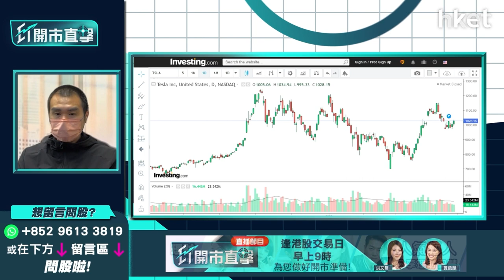【ET開市直擊】（精華）：TESLA（TSLA.US）上海廠房復產 甚麼價位短綫炒上落？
TESLA（TSLA.US）最新報1024.2美元。獨立股評人唐牛指，投資者喜受買入TESLA的其中一個因素，是股價對好消息「有反應」，其上海廠房剛復產，昨TESLA股價便立即造好。納指短期勢弱未明顯回升，如TESLA受累短期再低見1000美元或以下，建議投資者買入炒上落至1100美元。立即點擊收看／收聽

**重溫【開市直擊】美股大漲利港股今早氣氛 招行挫一成跌夠未？**

Time code
00：35 - 美股焦點及上日表現
01：39 - 美股及外圍市況+港股ADR表現
02：09 - 亞太股市早段市況速報
03：01 - 受布拉德言論影響   美10年期債息高見2.946厘
03：27 - 美一次過加息「三口」至0.75厘機會大嗎？
04：26 - 美通脹見40年高位已見頂？  股市可向上重大突破？
04：40 - 美加息令美股高估值   今年仍弱勢？
05：50 - 買美股宜「動態Trading」炒波幅   不確定因素多轉身要快
06：35 - 港股上日市況速覽+北水盤路
07：26 - 今日預期內地減息  恒指有反彈無大升？
08：20 - 美元強、港美息差擴闊  港?弱曾見7.84現走資陰霾
09：20 - 內地首季GDP合格  惟未反映4月疫情影響
10：01 - 港股多高估值風眼股份   恒指短?易跌難升
10：29 - 招行（03968）突更換行長   原因未公布短期沽壓大
12：14 - 招行（03968）自3月有流金流走   短期撈底定開PUT？
13：06 - 人行公布LPR一年期維持3.7厘  五年期以上維持4.6厘
13：45 - 降準0.25%不符市場預期   內銀第二季走勢點睇？
14：41 - 四大內銀股未見突破勢頭   郵儲行（01658）已取代招行（03968）成炒作對象
14：57 - 郵儲行（01658）持有較少內房債可破頂？  招行（03968）可放棄？
16：52 - 港股開市初段市況速報
17：29 - 東方海外（00316）受惠運費升   今年首季已達去年3份1總生意額
19：38 - 波羅的海乾散貨指數回升   太平洋航運（02343）等除淨後買入較安全
21：25 - ET個股推介：友邦（01299）
26：30 - 觀眾問股：中遠海控（01919）13元有貨  運費下跌對股價有影響嗎？
27：53 - 觀眾問股：88元高位入手李寧（02331） 現價如何操作？
30：26 - 觀眾問股：220元持有2手比亞迪（01211） 應否先放一手再吼低位買入？
31：59 - 觀眾問股：200元持有一手美團（03690）  現階段如何操作？
33：26 - 觀眾問股：中銀香港（02388）甚麼價錢可入？上望多少？
34：20 - 觀眾問股：友邦保險（01299）現價可入？
36：44 - 友邦保險（01299）可否重回77元靚價？
37：54 - 觀眾問股：長實集團（01113）何價可入手？上望多少？
39：37 - 觀眾問股：海爾智家（06690）24.5元衝入，現價可止賺？
40：19 - 觀眾問股：中移動（00941）54.5元買入，可繼續持有嗎？
41：29 - 觀眾問股：快手（01024）58有貨，如何操作？
42：23 - 觀眾問股：台積電（TSM.US）120美元有少量貨，現價可再入？
42：48 - 台積電TSM走勢偏差，上方甚多蟹貨短?不宜買入，有貨先持有觀望
43：50 - 觀眾問股：Netflix（NFLX.US）能否見240美元低位？
44：37 - Netfilx新增用戶量下跌，去年第4季有裂口未補，下試240美元無難度，短?不宜買入
45：13 - 觀眾問股：TESLA（TSLA.US）曾於1100美元放售，何時可以再入手？
45：38 - 買股最緊要對消息有反應，Tesla宜繼續動態trading
46：31 - 觀眾問股：完美醫療（01830）是否可以開始留意？
46：50 - 完美醫療（01830）內地業務較多，受疫情影響亦較多，可先觀望
47：19 - 消息股：李寧（02331）、歌禮製藥（01672）、山東黃金（01787）、東方海外（00316）
48：11 - 港股開市初段市況速報
48：23 - 財經日誌提提你